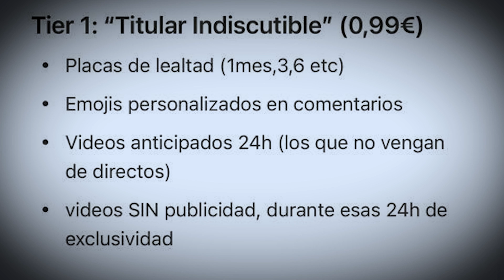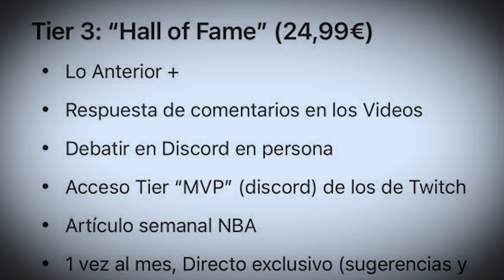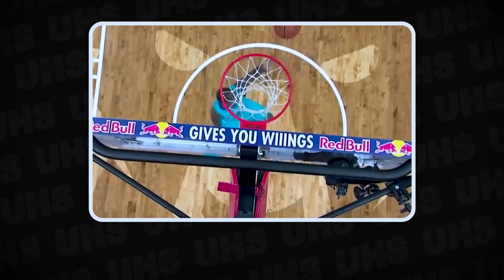ESTRELLAS NBA y Sus Momentos MAS VERGONZOSOS!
No todo el mundo puede jugar en la NBA, de hecho hay que ser muy pero que muy bueno este este deporte para estar en esa liga. Pero incluso estos fuera de serie, cometen errores, y es que eso les hace humanos. ¿Cuál es vuestro momento favorito?

Editores:
Loukas Konstantinidis (@raweleka)